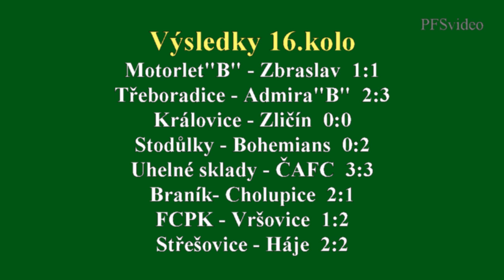Pražská teplárenská přebor mužů 2015/2016 16.kolo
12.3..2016 Střešovice 1911 - FC Háje  2:2